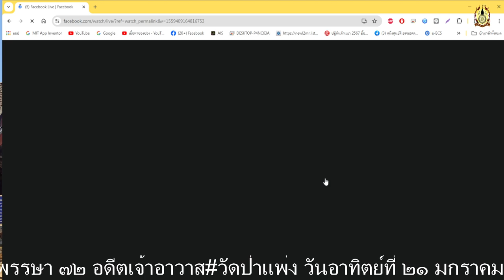21/01/67-พิธีออกเมรุพระราชทานเพลิงศพ พระครูอุปถัมภ์ศาสนคุณ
21/01/67-พิธีออกเมรุพระราชทานเพลิงศพ พระครูอุปถัมภ์ศาสนคุณ